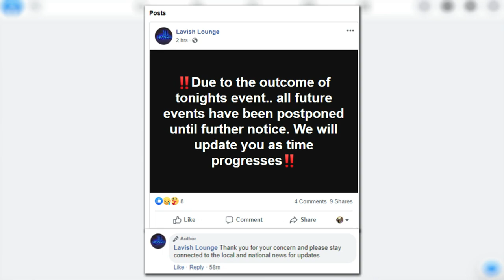Community leaders respond to Lavish Lounge shooting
Activists, pastors, and leaders call for their community to heal and grow after a shooting at a nightclub wounded eight people and killed two. Leaders also are demanding the club be shut down. (7/5/2020)